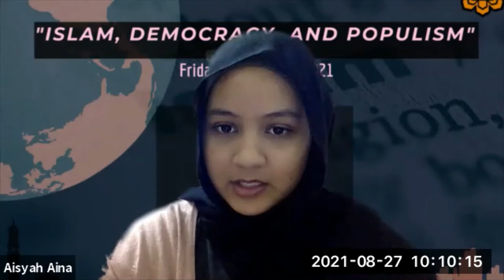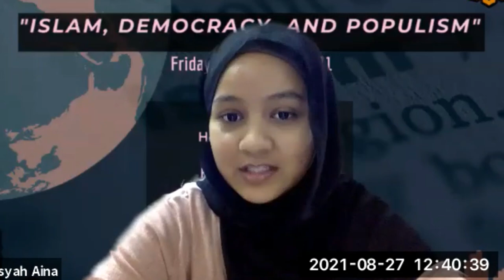Webinar on Islam, Populism and Democracy 27th August 2021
Webinar on Islam, Populism and Democracy
Organised by: Policy and Area Studies Research Unit, KIRKHS
Moderator: Dr Avdi Smajljaj
Panellists:
Mr Hasnan Bachtiar (Universitas Muhammadiyah Malang, Indonesia)
Prof Ihsan Yilmaz (Deakin University, Australia)
Dr Kaotar Guediri (Dept of History & Civilization, IIUM)
Assoc. Prof. Dr Moniruzzaman (Dept of Political Science, IIUM)
Dr. Syaza Farhana (Dept of Political Science, IIUM)